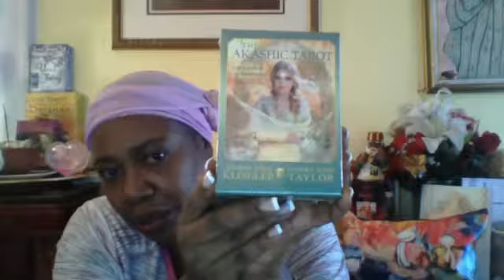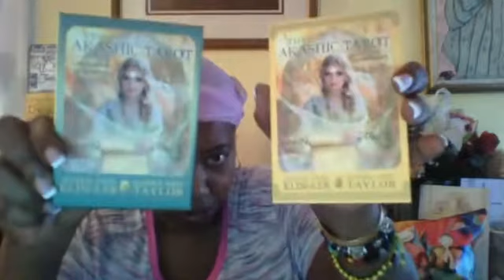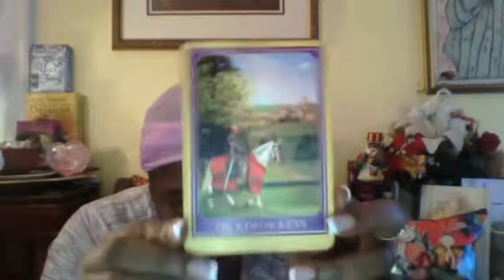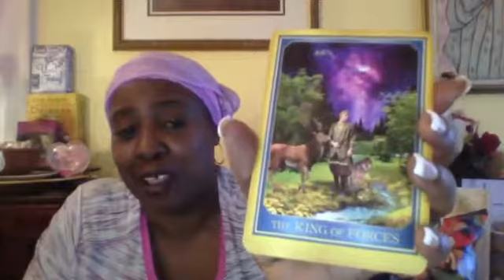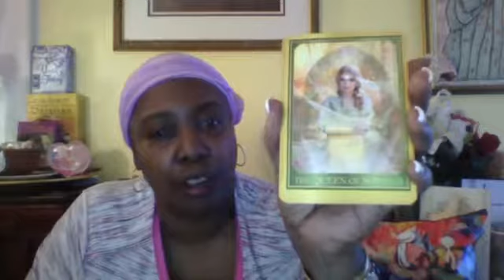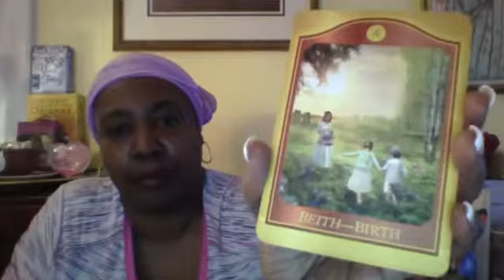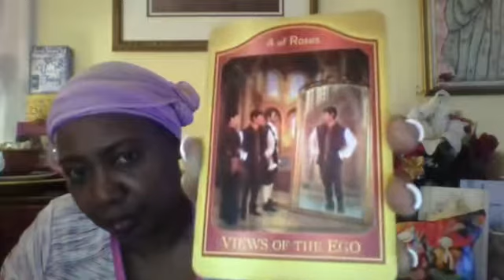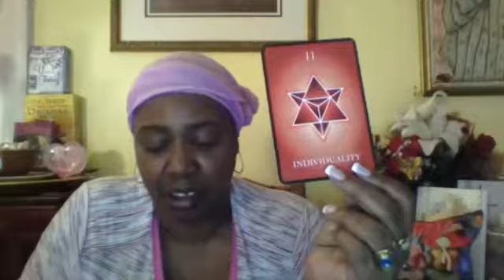Unboxing of Akashic Tarot & Numerology Oracle Cards; Highway Robbery Part2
Personalized Video Readings are Available for a small donation of $ 25.00 ( US ) 😊

Messenger Live Readings are $45.00  (US) per hour.

Follow me on Tumbler : IfaMidWives

Featured Tarot / Oracle Decks
The Tarot Of The Orishas : Zolrak & Durkon
The Romance Angel Oracle Cards : Doreen Virtue
Until Today Cards : Iyanla Vanzant
Conscious Spirit Oracle Cards : Kim Dreyer
Native Spirit Oracle Cards : Denise Linn
" Postcards From Spirit " Oracle Deck : Colette Baron - Reid
Inner Child Cards by Isha Lerner & Mark Lerner.
I look forward to hearing from you!
As Always, Alafia, Ase and Amen ♡ ♡ ♡